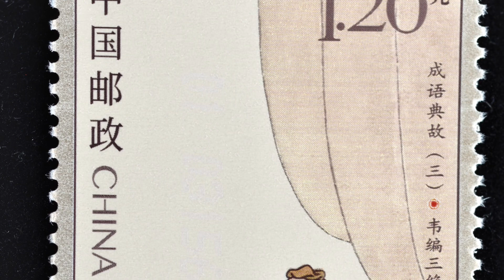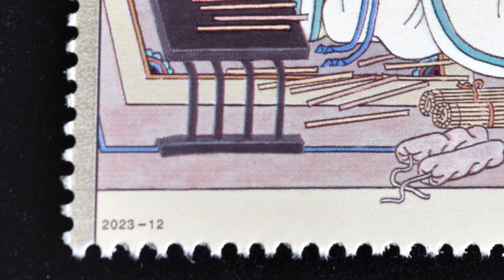韦编三绝 - 邮票上的成语故事（11） The Book's Leather Binding Broken Three Times From Constant Use,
2023-12 Stories of Idioms (III)